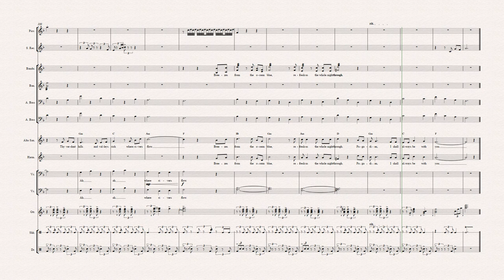Pagadian City Hymn Instrumental | The Beautiful Pagadian | Orchestration by: Ronilo S. Calunod, Jr.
Lyrics and Music by:
Mar Basilio & Salud Bautista
Arrangement by : Ronilo S. Calunod, Jr